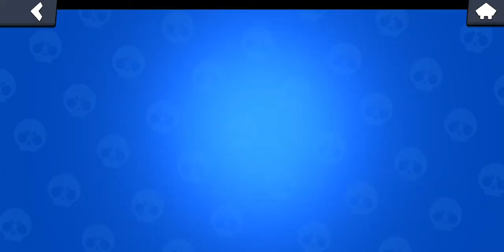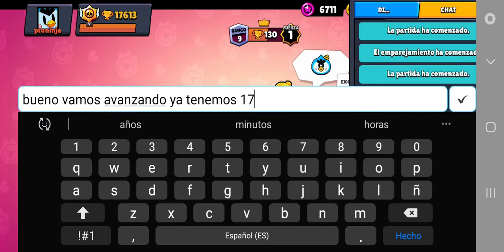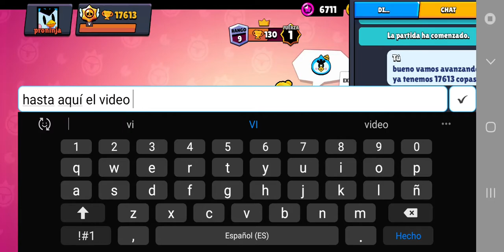Subiendo a señor p con un amigo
En el video de hoy a vamos a subir a señor conde un amigo